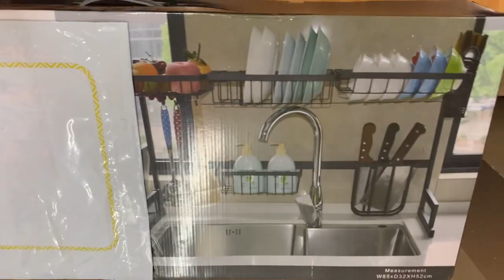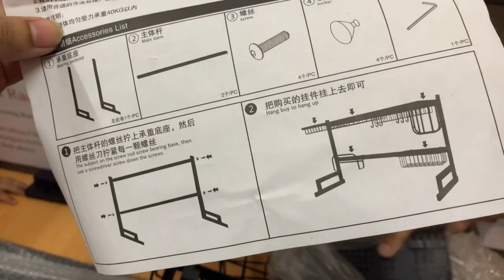Kitchen Rack Unboxing And Organization || Amazon Shopping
My New Kitchen Rack

simplylaxmi"s life

dream pantry organization pantry ideas kitchen organization kitchen organization 2020 pantry organization 2020 pinterest organization extreme organizing extreme declutter declutter with me declutter motivation clean with me extreme clean with me pantry makeover organize with me 2020 alex garza alexandrea garza alex and michael deep clean how to organize how to clean your kitchen pantry tour kitchen tour ikea new house
Amazon festival Sale on Kitchen &Home items/Organizers/Decor/Appliances/Baskets/